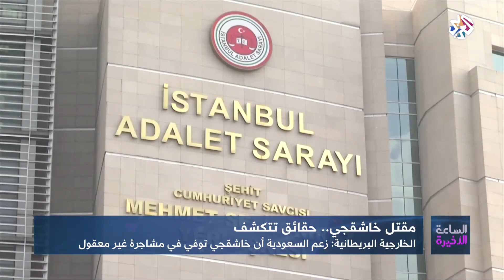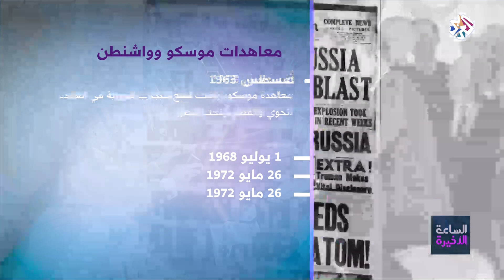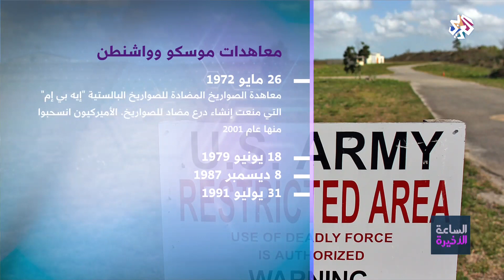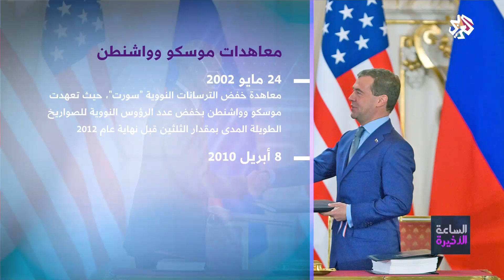الساعة الأخيرة | 22-10-2018 | الحلقة كاملة